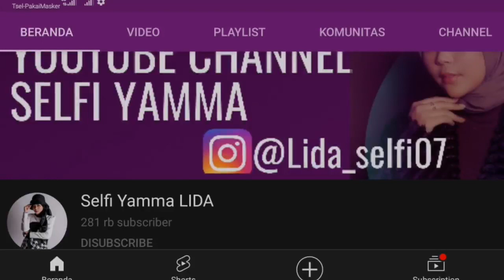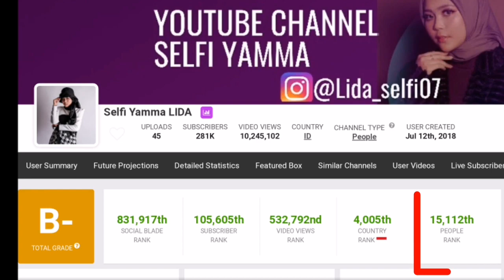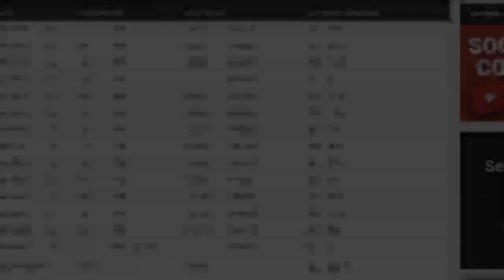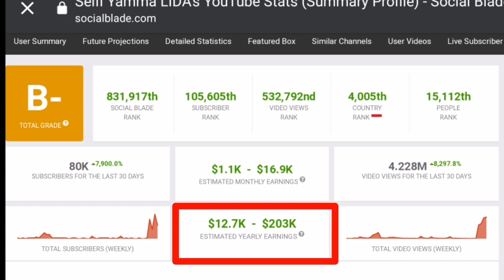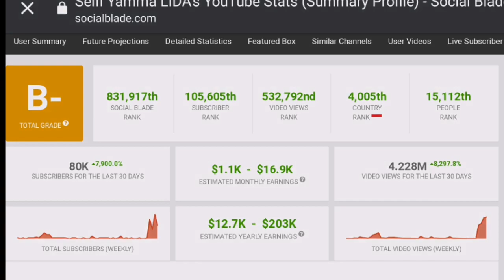Capai Milyaran Rupiah ll Gaji Selfi Yamma Lida dari Youtube